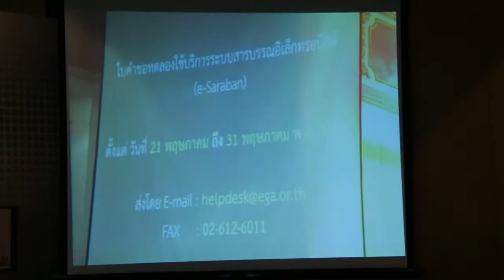การแถลงข่าวเปิดตัวบริการซอฟต์แวร์ออนไลน์ภาครัฐ Government Software as a Service (G-SaaS)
วันพุธที่ 19 มิถุนายน  เวลา 09.30 น. กระทรวงไอซีทีร่วมมือกับสำนักงานรัฐบาลอิเล็กทรอนิก
(องค์การมหาชน) ,สำนักงานส่งเสริมอุตสาหกรรมซอฟต์แวร์แห่งชาติ(องค์การมหาชน)  และเขตอุตสาหกรรมซอฟต์แวร์ประเทศไทยโดยมี นายณัฐพงศ์ ศีตวรรัตน์ (ที่ปรึกษา รมว. ICT) จัดทำระบบ Government Software as a Service (G-SaaS) บริการซอฟต์แวร์ออนไลน์ภาครัฐ

      เป็นซอฟต์แวร์พื้นฐานจำนวน 11 โปรแกรมให้หน่วยงานภาครัฐใช้งาน โดยซอฟต์แวร์ออนไลน์ภาครัฐที่ 11 กลุ่ม และสำหรับซอฟต์แวร์ที่อยู่ระหว่างการศึกษาและทดสอบ จำนวน 8 ชนิด

      ที่ผ่านมาทาง EGA หรือ สรอ. ได้เปิดบริการประเภท Infrastructure as a service(GIaaS)
ตามด้วย Platform as a service(G-PaaS) ที่เกี่ยวพันกับระบบปฏิบัติการต่างๆ ถือเป็นสิ่งที่หน่วยงานรัฐยอมรับได้ในระดับหนึ่งแล้ว เป้าหมายที่ ICT และ EGA ได้ดำเนินการต่อในครั้งนี้คือ การเป็น Software as a service (G-SaaS) หรือบริการซอฟต์แวร์ออนไลน์ภาครัฐ ที่จะเป็นทางเลือกให้ภาคราชการไทยได้มีโอกาสเลือกใช้ซอฟต์แวร์ที่ทำงานผ่าน Government Cloud Service (G-Cloud) เชื่อมต่อกับโครงสร้างบริการอื่นที่มีอยู่ใน GIN ของ EGA และทุกอย่างอยู่บนมาตรฐานเดียวกัน ทำให้การเชื่อมต่อการทำงานของโปรแกรม ข้อมูล และเครือข่ายเป็นอันหนึ่งอันเดียวกัน

แหล่งข่าว/ภาพ : Techtvthailand